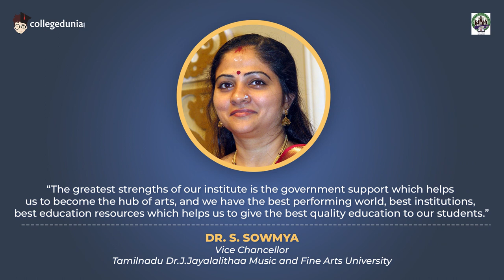Dr. S.Sowmya | Vice Chancellor | Tamilnadu Dr.J.Jayalalithaa Music and Fine Arts University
Next in our series of Thoughtful Leaders, we have, Dr. S.Sowmya, Vice Chancellor, Tamilnadu Dr.J.Jayalalithaa Music and Fine Arts University